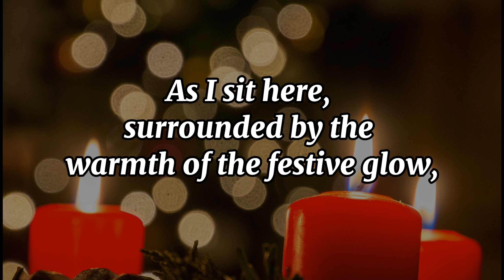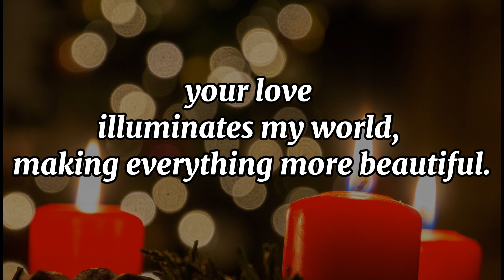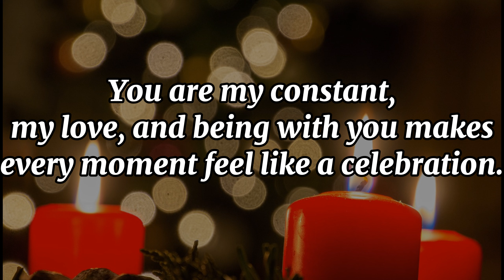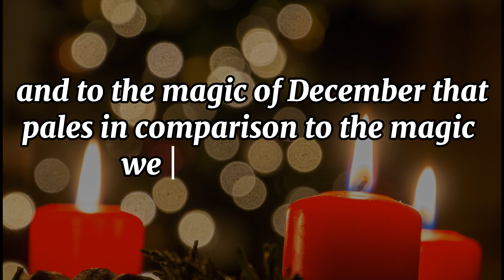Happy December, my love! 🌹🥰💞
Happy December love
December Poetry
love quotes
love poems for her
romantic poem
your my world
love poem
heart message

Description:

In this video, we explore the parallels between the magic of the season and the romance we share. From the gentle twinkle of lights to the joyous laughter that fills the air, our love story unfolds like a winter fairy tale.